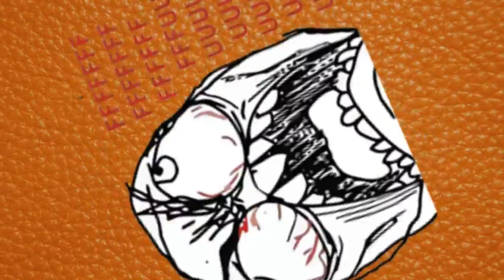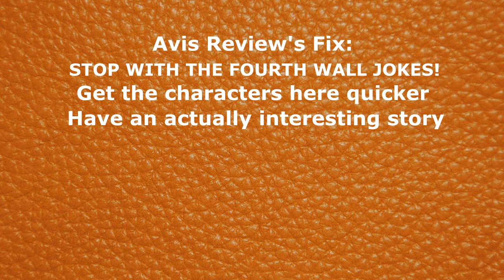The Competition | Teen Titans GO vs. The Powerpuff Girls | Cartoon Network